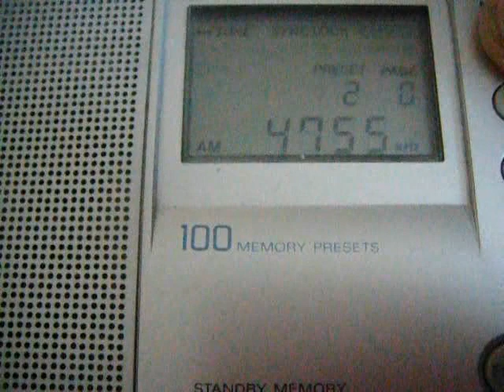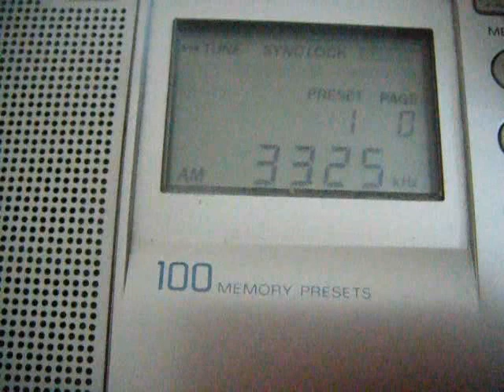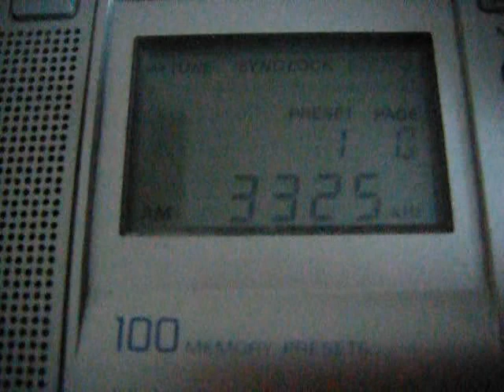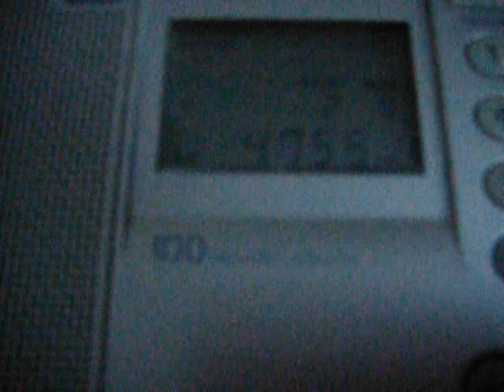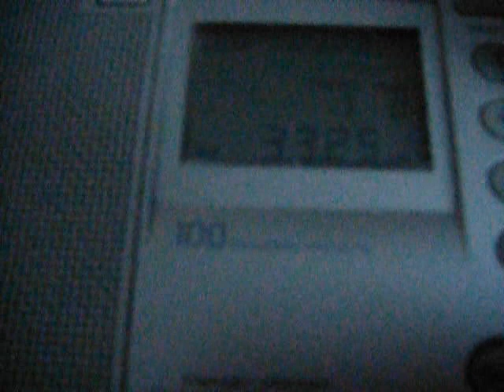RRI Voice of Indonesia 4755 kHz [SW DX] (part one)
New frequency since May 13th, 2024 with the best fragments from 16-00 until 17-00 UTC
ID by parallel frequency 3325 kHz (40 kW Palangka Raya, Central Kalimantan, Indonesia)
TX: max. about 8 kW from Cimanggis, Depok, West Java, Indonesia
ANT: 70 m LW outdoor
QTH: Yamalo-Nenets AO, Northwestern Siberia, Russia
2024/06/17
DX: ≈ 8400 km